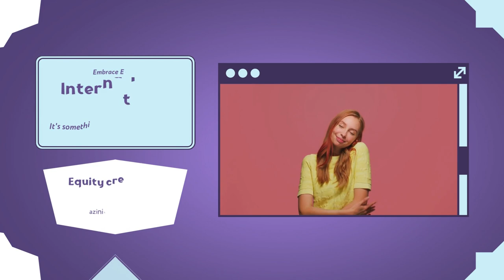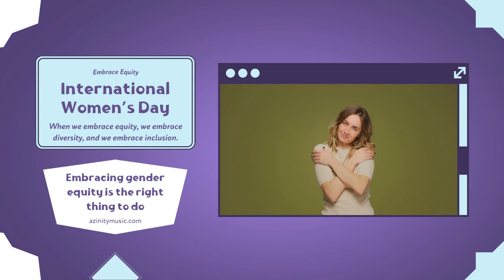Slow Tempo R&B Ballad - Embrace Equity (International Women's Day R&B Music)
Slow Tempo R&B Ballad - Embrace Equity (International Women's Day R&B Music) is originally created by Azinity Music. Azinity Music owns the copyright to these original music works.

Slow Tempo R&B Ballad - Embrace Equity (International Women's Day R&B Music) is composed for For International Women's Day and beyond, let's all fully Embrace Equity. Equity isn't just a nice-to-have, it's a must-have. A focus on gender equity needs to be part of every society's DNA. Consider supporting @InternationalWomensDay-IWD.

A slow tempo R&B ballad is a type of music that is characterized by its slow tempo, soulful vocals, and catchy melodies. It is a subgenre of R&B music, which is a genre of popular music that originated in the African-American community in the United States. Slow tempo R&B ballads are often used as a soundtrack for love scenes in movies and television shows. It is also a popular genre for weddings and other romantic occasions. Slow tempo R&B ballads can be a great way to set the mood for a special event or to simply enjoy some relaxing music.

A slow tempo R&B ballad is a type of music that is known for its emotional depth, soulful melodies, and heartfelt lyrics. The genre has its roots in the blues and gospel music of the early 20th century, and has since evolved to include elements of jazz, funk, and hip hop.

Here are some of the benefits of listening to slow tempo R&B ballads. They can:
• help you relax and de-stress,
• improve your mood and make you feel happier,
• boost your self-esteem and make you feel more confident,
• help you connect with your emotions and express your feelings, and
• create a sense of intimacy and closeness with your partner.

If you're looking for a genre of music that is both relaxing and uplifting, then slow tempo R&B ballads are a great option. With its soulful vocals, catchy melodies, and slow tempo, slow tempo R&B ballads are sure to put you in a good mood. So put on your favorite slow tempo R&B ballads and enjoy the ride!

All our music licenses are Creative Commons Attribution 4.0 International Public Licenses (CC BY 4.0). You are free to copy, redistribute in any medium or format, remix, transform, and build upon our music for personal and commercial use. But you must give credit by following the attribution instructions below, and indicate if changes were made to Slow Tempo R&B Ballad - Embrace Equity (International Women's Day R&B Music).

Attribution Instructions:
1. Copy and paste the full text and links below in the description of your work
2. Link “The music” to this YouTube music video.